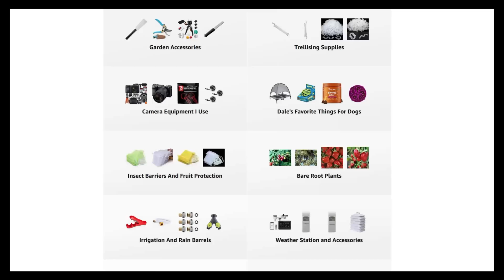Why I Stopped Growing HEIRLOOM TOMATOES: Heirloom VS Hybrid VS GMO Seed EXPLAINED!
This video is all about growing tomatoes! We discuss the difference between Heirloom VS Hybrid VS GMO tomatoes - a common source of confusion - and why I mostly stopped growing heirloom tomatoes to grow more hybrid tomatoes.

We also discuss Genetically Modified Organisms - GMO Food - and how they are different. Don't worry - seeds from seed exchanges and seed packets are NOT GMO seeds. You can't just waltz into a store and get GMO seed without signing enormous, legally binding contracts from giant companies!

0:00     Open Pollinated vs Heirloom vs Hybrid vs GMO
0:43     Heirloom Tomatoes Explained!
1:13     Open Pollinated Tomatoes Explained!
2:33     Hybrid Tomatoes Explained!
4:25     GMO Tomatoes Explained!
7:02     Breeding Tomatoes: Creating A New Tomato Variety
8:03     How To Stabilize Tomato Varieties Over Generations
9:32     The ONLY Reason Heirloom Tomatoes Usually Taste Good
10:07   Why I (Mostly) Stopped Growing Heirloom Tomatoes
12:24   Why Hybrid Tomatoes Are BETTER Than Heirloom Tomatoes
13:31   My Current Best Tomato Varieties
14:03   The Downside To Growing Hybrid Tomatoes
15:14   Adventures With Dale

If you have questions about how to grow tomato plants, how to grow tomatoes in ground or in containers, want to know about the things I grow in my raised bed vegetable garden, are looking for gardening tips and tricks, have questions about vegetable gardening and organic gardening in general, or want to share some DIY and "how to" garden tips and gardening hacks of your own, please ask in the Comments below!

EQUIPMENT I MOST OFTEN USE IN MY GARDEN (INDIVIDUAL LINKS)*:

Miracle-Gro Soluble All Purpose Plant Food
Miracle-Gro Soluble Bloom Booster Plant Food
Miracle-Gro Soluble Tomato Plant Food
Jack's Fertilizer, 20-20-20, 25 lb.

6.5 Inch Hand Pruner Pruning Shears

34.1°N Latitude
Zone 8A